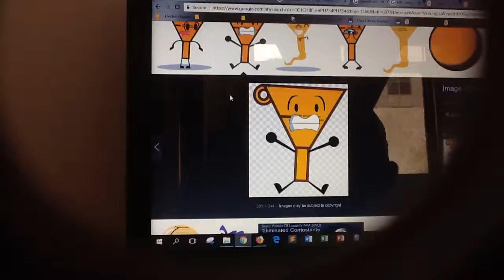My most hated Article Insanity character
FUNNEL! 😠😠😠😠😠😠😠😠😠😠😠😠😠😠😠😠😠😠😠😠😠😠😠😠😠😡😡😡😡😡😡😡😡😡😡😡😡😡👿👿👿👿👿👿